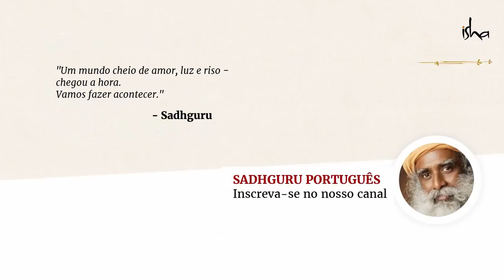Fomos Realmente Criados Por Deus? | Sadhguru Português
"Fomos realmente criados por Deus?", Pergunta uma buscadora a Sadhguru. Nossas idéias de Deus surgiram da necessidade de explicar a criação e variam de cultura para cultura, diz Sadhguru. Mas se você estiver disposto a explorar e prestar atenção suficiente, o universo poderá abrir suas portas.